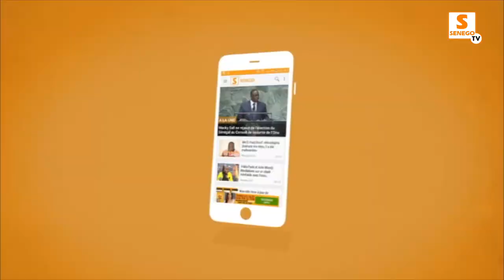Grand-Yoff - Diouf Sarr tire à boulets rouges sur Bart : "Wahou Kassaw Kassaw Rék Lay Wah"